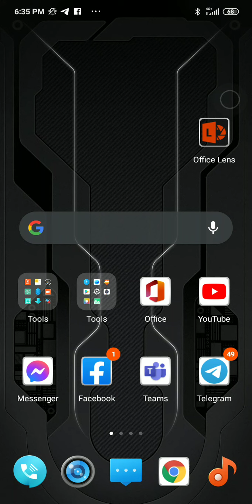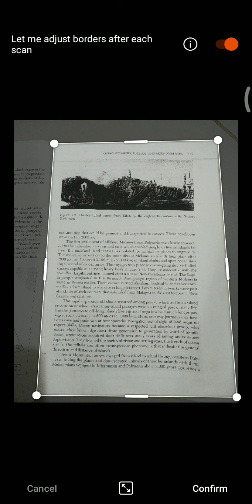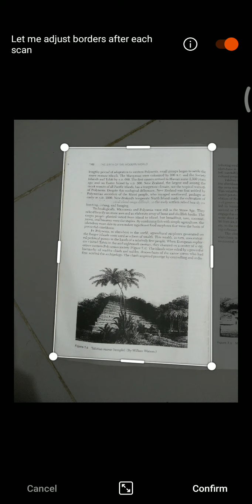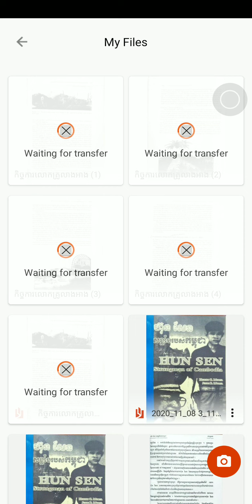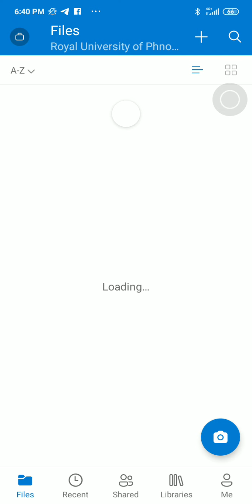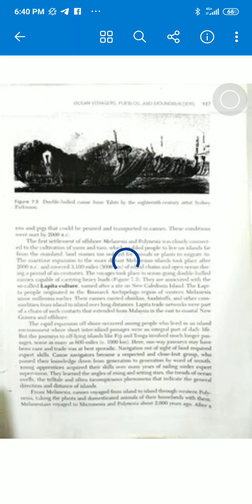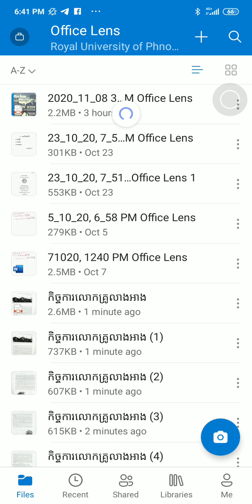របៀបប្រើប្រាស់កម្មវិធី Microsoft Office Lens ដើម្បីប្តូររូបថតទៅជា PDF និងរក្សាទុកក្នុង MS. Onedrive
វីដេអូននេះបង្កើតឡើដើម្បីបង្រៀនអ្នកដែលមិនទាន់ចេះប្រើប្រាស់ ឱ្យចេះប្រើប្រាស់!